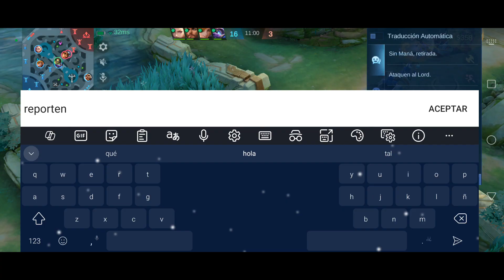MOBILE LEGENDS | Jugando | TEMPORADA S34 | CAPITULO 13